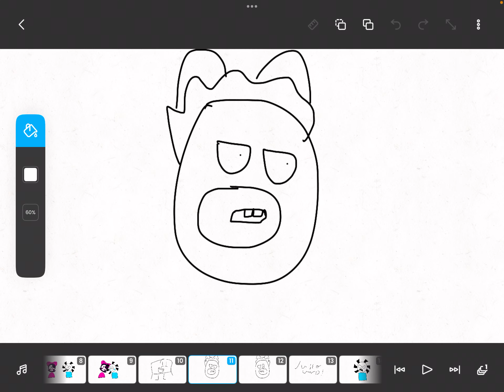Dhims family but it’s twinsomnia